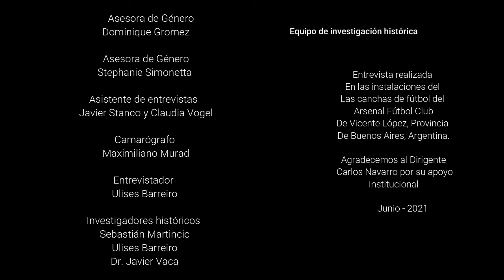La ex-futbolista María "Pico" Roblez habla sobre la capitana Liliana Rodríguez de Boca Juniors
Entrevista a María “Pico” Roblez
                                                                                           Junio - 2021

María “Pico” Roblez: Nació el 10 de agosto de 1975, en la Provincia de Santiago del Estero, hija de María Isabel Molina, y de Juan domingo Roblez. A los 7, casi 8 años se vino con sus padres a vivir a Ciudadela, al barrio de Fuerte Apache. Comenzó como casi todas las futbolistas jugando al futbol con sus vecinos del barrio, en este caso en fuerte apache, en la localidad de ciudadela. En esas canchitas de potrero comenzó jugando con los nenes y neas del barrio. En la Provincia de Buenos Aires, luego fue a jugar papi futbol, donde juntaban en esas jornadas alimentos, para donar en distintos comedores comunitarios infantiles. Ya de pequeña el destino quiso que sea muy solidaria.

Va a jugar al Parque Avellaneda al fútbol femenino, y allí conoce a “Mary” Cisneros, que por otro lado era directiva de Boca Juniors. Mientras tanto allí María Roblez comienza a relacionarse con las jugadoras de 1º división. El día de prueba para poder integrar el plante de 1º división hizo dos goles, eso le aseguro un lugar entre las 30 futbolistas que manejaban Boca Juniors por ese entonces dentro de su plantel de 1º división. Así e el año 1990 llega al plantel de 1º división, gracias a “Mary” Cisneros. Junto a Liliana Rodríguez fueron compañeras de equipo desde 1990 a 1998.

En los medios gráficos, y televisivos de la época, hubo un error cuando escribían su nombre y “Roblez” lo escribían con “s”, ósea “Robles”, por lo tanto por cuestiones metodológicas las futuras historiadoras e historiadores, tienen que contemplar este detalle para buscar sus datos.

¿Cuando se hizo hincha del Club Atlético Boca Juniors?
Gracias a su abuelo que era xeneize, pero su abuela era de River Plate, A los 6 o 7 años su abuelo le llevo una remera de Boca Juniors y desde ese momento hasta la actualidad es una xeneize más de la familia auriazul.

Luego entre otros equipos jugo en el Club Atlético Boca Juniors entre los años 1990 al 2002. Fue jugadora xeneize por 12 temporadas, donde con algunos técnicos era titular y con otros suplentes.
Como directores técnicos tuvo a; Mary Cisneros, Saturnini, Carlos Borello, Bordón, el Chapa Suñe, Raúl Rodríguez Seoane, etc.

Participo de todos estos planteles que van desde 1990 a 2002, que obtuvieron 6 campeonatos y 6 subcampeonatos, sin duda esta en a lista de las jugadoras que más títulos tienen dentro de la institución xeneize.

Listado de temporadas jugadas:
1991: Sub-campeonas (Medalla de Plata)
 1992: Campeonas  (Medalla de Oro).
1993: Sub-Campeonas (Medalla de Plata)
1994: Sub-Campeonas (Medalla de Plata)
1995: Sub-Campeonas (Medalla de Plata)
1996: sub-Campeonas (Medalla de Plata)
1997: sub-Campeonas (Medalla de Plata)
1998: Campeonas (Medalla de Oro)
1999: Campeonas (Medalla de Oro)
2000: Campeonas (Medalla de Oro)
2001: Campeonas (Medalla de Oro)
2002: Campeonas (Medalla de Oro)

Stephanie Simonetta - Asesora de Género
Dominique Gromez - Asesora de Género
Maximiliano Murad - Camarógrafo
Ulises Barreiro - Entrevistador
Javier Stanco - Asistente de Logística
Claudia Vogel y Mariano Alliani - Asistente de Entrevistas
Leandro Chialvo - Asistente de Entrevistas
Martín Martincic - Investigador histórico
Ulises Barreiro - Investigador histórico
Dr. Javier Vaca - Investigador Histórico

Agradecemos a la jugadora Fernanda Trujillo por donar las cintas VHS que contenían este rico material histórico, como al dirigente xeneize  Carlos Navarro por su compromiso para con la investigación histórica del fútbol femenino.